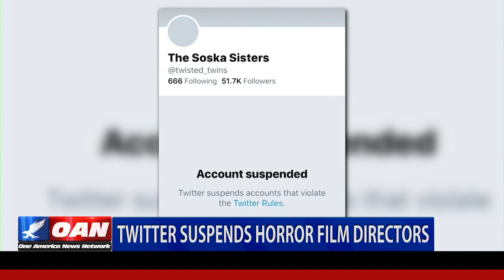Twitter suspends horror film directors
Twitter suspends horror movie directors from the platform in a bizarre instance of censorship after releasing their film's trailer. One America's Jack Posobiec spoke with directors to learn more.